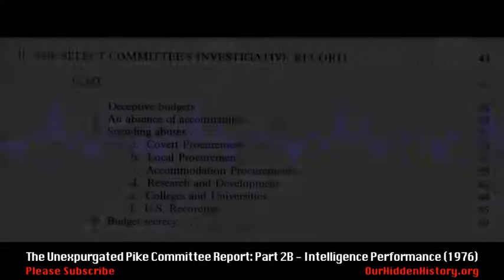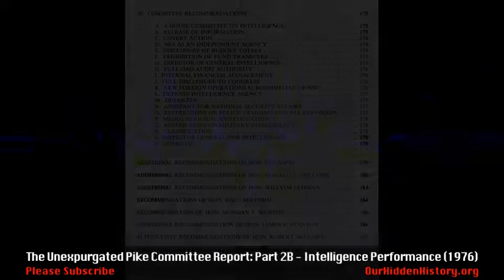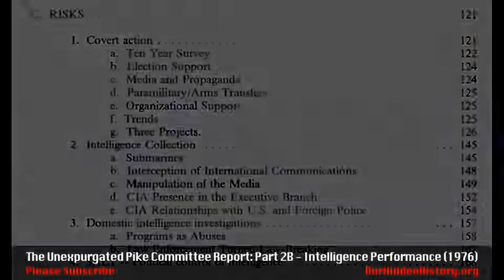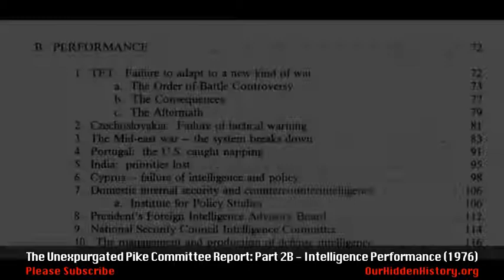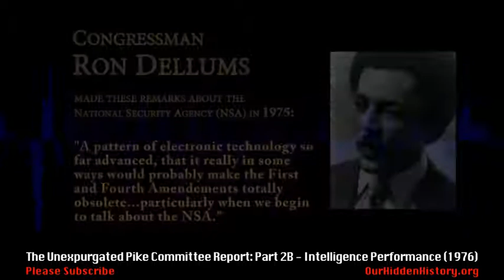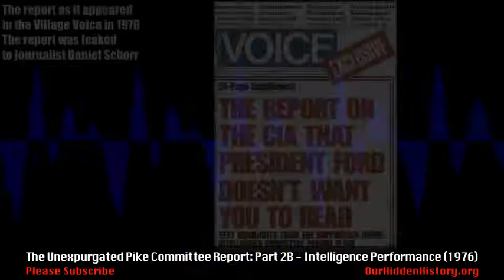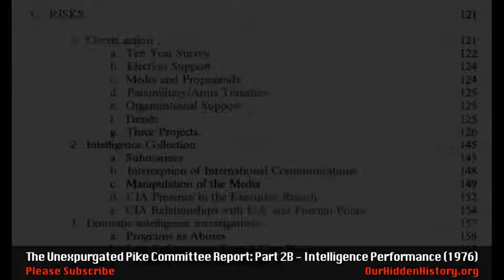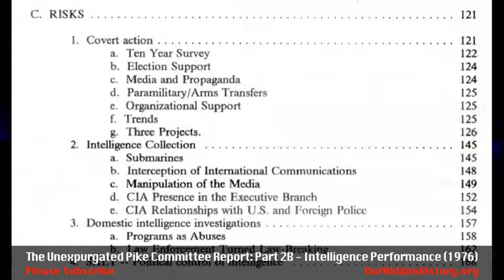Pike Committee Report, Part 2B: Intelligence Performance (1976)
'Our Hidden History' will be adding the rest of the report, as an audio book, to this playlist as we release them

This introduction, written by CIA whistleblower Philip Agee in 1976, gives an excellent summary of the history and contents of the report. It was first available as the introduction to the Bertrand Russell Peace Foundation version of the report, published in the UK in 1976.

From Wikipedia: The Pike Committee is the common name for the United States House Permanent Select Committee on Intelligence during the period when it was chaired by Democratic Representative Otis G. Pike of New York. The Select Committee had originally been established in February 1975 under the chairmanship of Congressman Lucien Nedzi of Michigan. Following Nedzi's resignation in June, the committee was reconstituted with Pike as chair, in July 1975, with its mandate expiring January 31, 1976. Under Pike's chairmanship, the committee investigated illegal activities by the U.S. Central Intelligence Agency (CIA), the Federal Bureau of Investigation (FBI), and the National Security Agency (NSA).

The Pike Committee’s demands for information and Gerald Ford's Administration’s reluctance to release it almost ignited a constitutional crisis in 1975. Newly declassified documents from the National Security Archive demonstrate the highly contentious nature of this conflict, showing the CIA’s refusal to comply with the Pike Committee’s requests for information. Ultimately, when the Pike Committee was preparing to sue for the documents’ release, the CIA determined the likelihood of winning the lawsuit was remote, and Ford was able to orchestrate a compromise. The Agency would release the requested documents “on loan” to the Committee, and if there were disagreements about a specific document, the President would have the final say. The Pike Committee was then able to proceed with their investigation, and generated a report.

The final report of the Pike Committee was never officially published, due to Congressional opposition. However, unauthorized versions of the (draft) final report were leaked to the press. CBS News reporter Daniel Schorr was called to testify before Congress, but refused to divulge his source. Major portions of the report were published by The Village Voice, and a full copy of the draft was published in England.

The Pike Committee established important protocols for the declassification of intelligence documents, which would continue to evolve. It also created a precedent for the oversight of the Executive Branch and its agencies, leading to the creation of the House Permanent Select Committee on Intelligence, which now has the autonomy to declassify any of the information it receives. The Pike Committee constituted an extremely significant step in the tradition of government transparency.